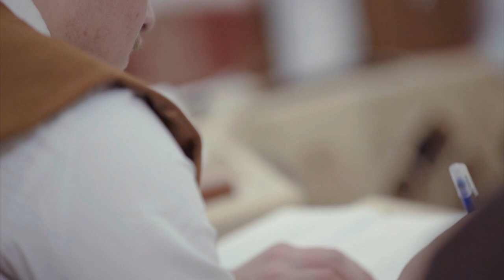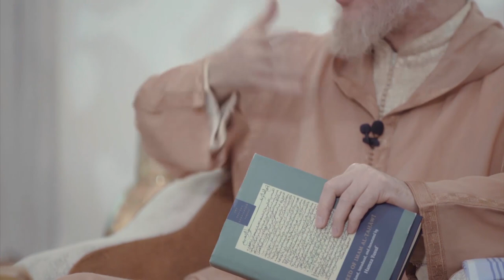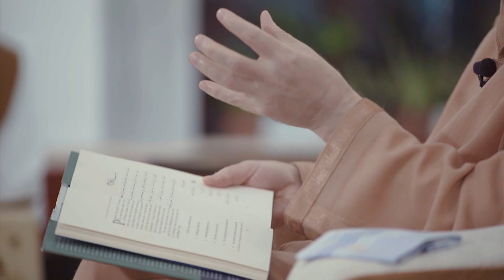Episode 3 | The Islamic Creed - According to Imam Tahawi's book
By Allah's ﷻ grace, I am pleased to announce the completion of the 30 part series "The Islamic Creed - According to Imam Tahawi's Book."

An episode will be released every Friday at 5pm. This is a unique opportunity for you to strengthen your relationship with Allah ﷻ, learn about your faith, and protect yourself against schismatic ideas by studying one of the most authentic books on Islamic beliefs ever written.

May Allah ﷻ illuminate our minds with knowledge and our hearts with unwavering faith. Āmīn.

Shaykh Muhammad al-Yaqoubi